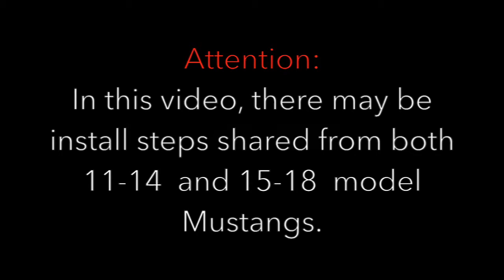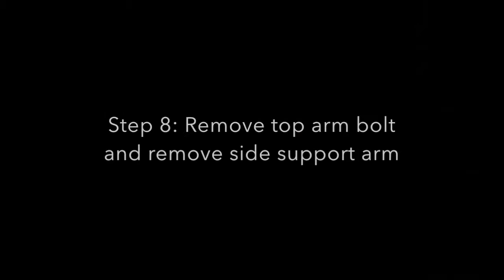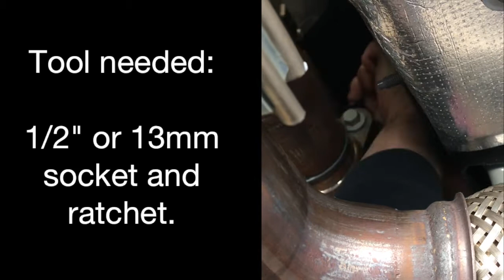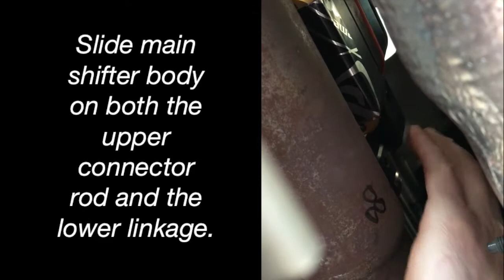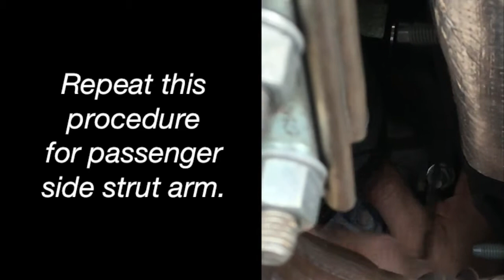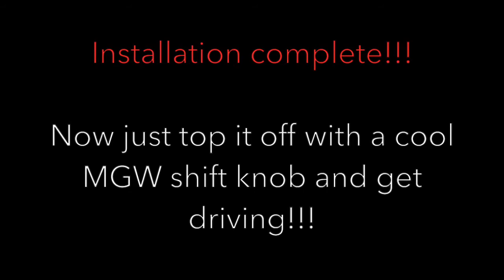MGW 2011 2014 MT 82 RACE SPEC INSTALLATION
New updated installation video for MGW MT-82 Race Spec shifter. 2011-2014 Ford Mustang GT, Boss 302, and V6 equipped with Getrag MT-82 transmissions.